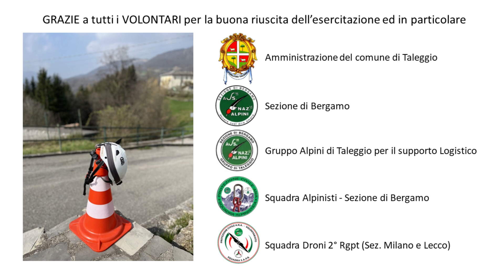La pulizia della Corna di Pizzino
il 23 marzo 2024 i volontari della Protezione Civile di Taleggio hanno prestato la loro opera per la pulizia della Corna di Pizzino
Le immagini che vi presentiamo sono state realizzate dalla Squadra Droni, specializzato in attività di sopralluogo e di ripresa degli interventi.
Immagini spettacolari che mostrano la professionalità del Squadra Alpinistica della Sezione di Bergamo.